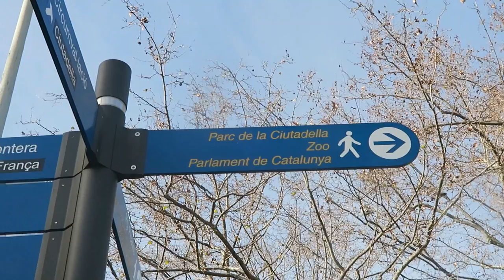BARCELONA IS THE BEST EUROPEAN CITY TRIP! | DAY 532 | TRAVEL VLOG IV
Barcelona is the best European city trip! The city of Barcelona simply has everything for the best European city trip: the weather is amazing, it's a gorgeous city, it has a beach, the food is delicious and so many other reasons why you really can't miss going to Barcelona when you're in Europe.
If you're on a roll here's a playlist with all the Spain vlogs